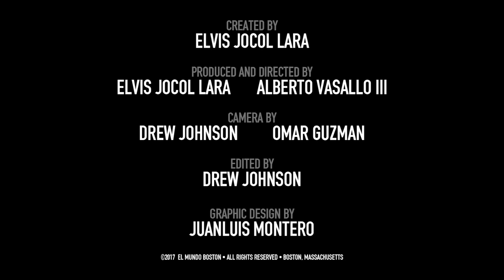Mohammed Mostajo-Radji - 2017 El Mundo Boston Latino 30 Under 30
2017 El Mundo Boston Latino 30 Under 30

Mohammed Mostajo-Radji - Molecular Biologist, UC-San Francisco